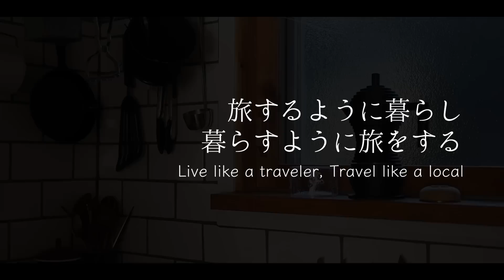Why I don't monetize my channel｜My Secret Ambition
(2ヶ月無料特典付き) (with 2 months free offer)